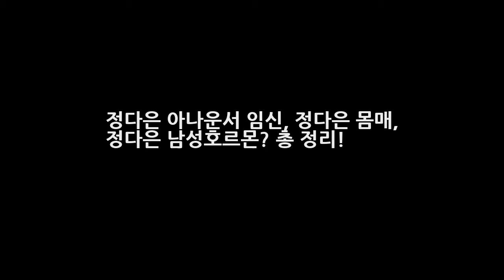정다은 아나운서 임신 정다은 몸매 정다은 남성호르몬? 총 정리! DKO 뉴스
정다은 아나운서 임신 KBS 간판 여자 아나운서 정다은씨가 임신 4개월차에 들어섰다고 합니다. 많은 사람들이 축하의 목소리를 내고 있는데요. 정작 본인을 얼마나 좋을까요?ㅎ 정다은씨 본인뿐만 아니라 남편인 조우종씨도 임신소식을 날마다 기다렸다고 하네요. 이유인즉두분다 솔직히 젊은 나이가 아니라 노산을 걱정했다고 합니다. 또 지난 2월 방송된 KBS 쿨FM 박명수의 라디오쇼 게스트로 출연해 자녀계획에 대해 알..
염소 소통능력 개만큼 뛰어나다 연구결과 발표 똑똑하고 사랑스러운 애완동물  DKO 뉴스: